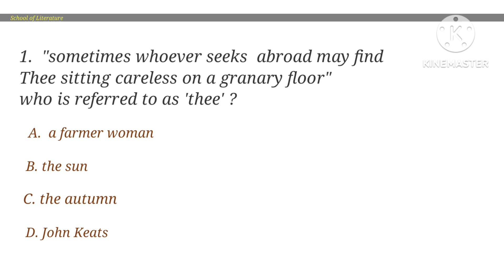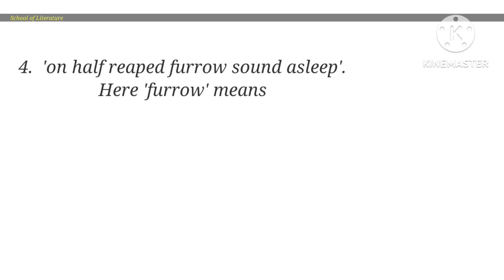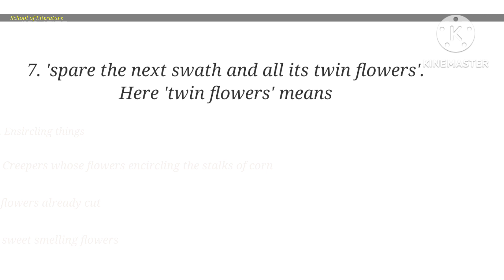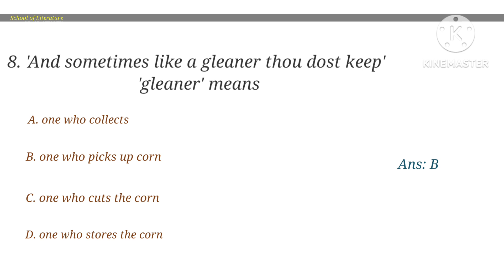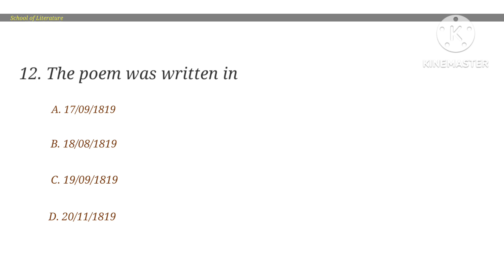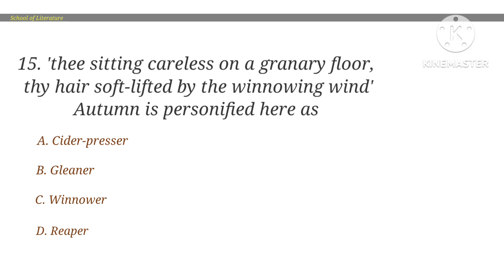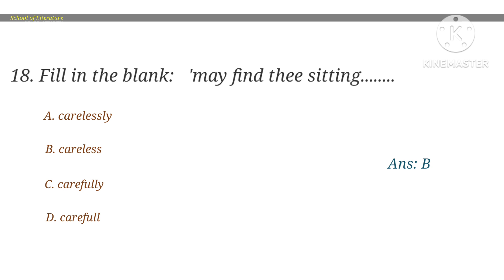Mock test from the 2nd Stanza of Ode to Autumn by John Keats for Slst TGT PGT.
MCQ for TGT n PGT English for both Madrasha service and school service. If you want your preparation to make strong, mock test is important. Here we manage for you this opportunity in FREE of cost. Here you can examine yourself for the second Stanza of Ode to Autumn by John Keats. I hope you will enjoy the class.

Links of Mock test of Stanza 1 of 'ode to Autumn' and others are below 👇. Check these here now :